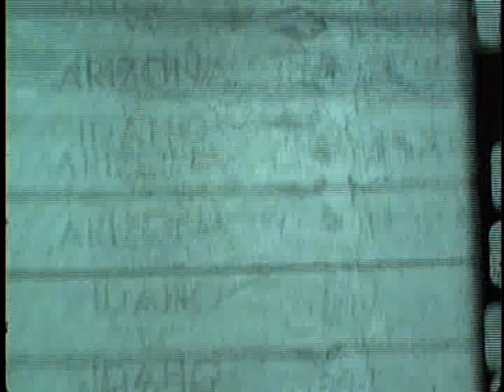University of Idaho vs. University of Arizona (Football), 11/17/1951